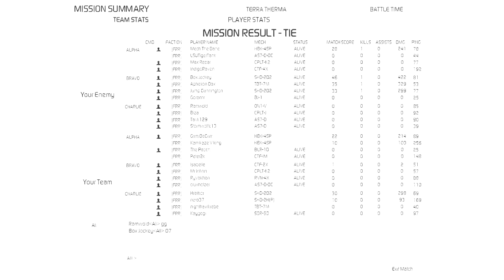Isengrim Bloodsmoot 4 Vid 1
Bloodsmoot Round 4 (Vid 1) - Elimination Rounds.

Hopefully some Prodigy fans out there - all music credits to them.  Last song had some lyrics slip in that I failed to edit out... my apologies if anyone is offended!